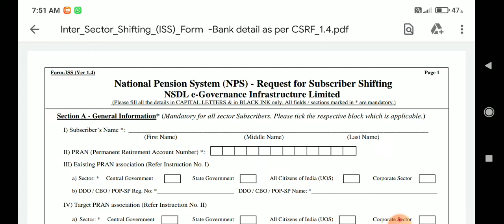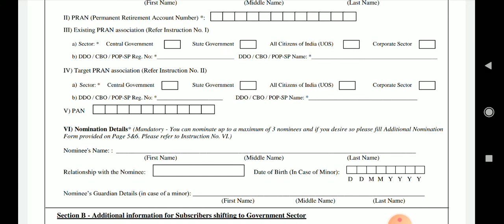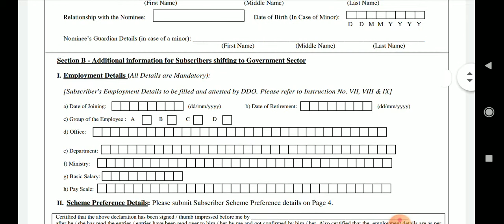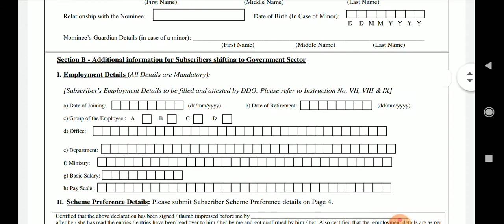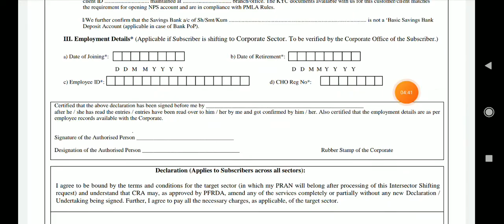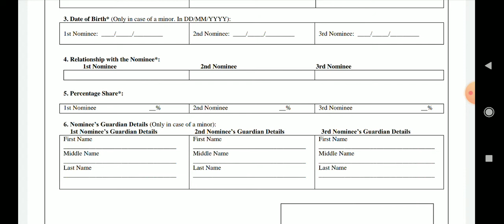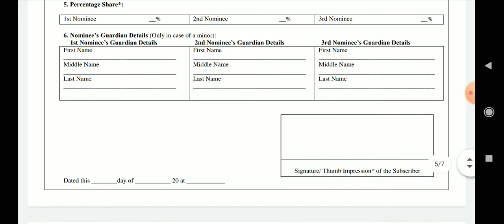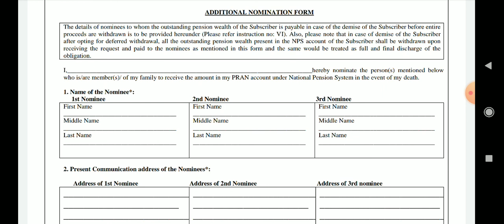NPS shifting form kaise fill kare|| Central Government se state government me jane pr nps kse bhare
NPS shifting form kaise fill kare|| Central Government se state government me jane pr nps kais bhare
nps shifting form kaise bhare
NPS shifting form fill kaise kare
PRAN no. kaise use kare
NPS shifting form kaisa hota h
NPS shifting process
NPS transfer kaise kar
NPS transfer process
NPS shifting new form link👇🏼
एक नौकरी से दूसरी नौकरी में जाने पर एन पी एस को कैसे बदलें।
which type NPS will change if I want to change my government job.